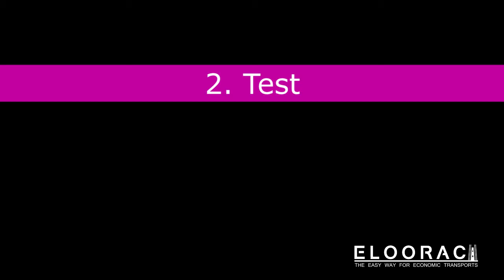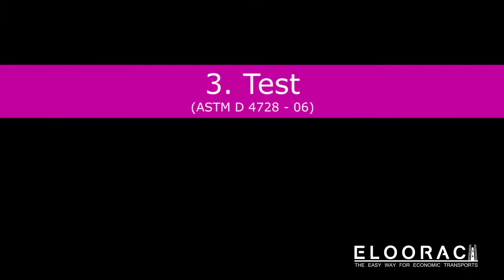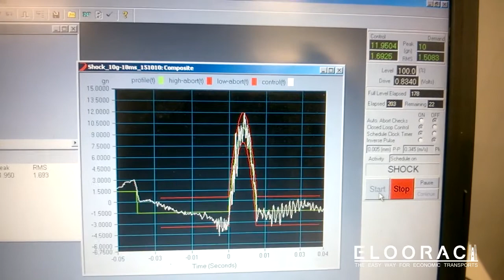ELOORAC Labortest, platzsparendes Glasstransport Gestell basierend auf Europaletten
Das Video zum großen Test der Eloorac Transportgestelle. Geprüft wurde das Eloorac Transportsystem vom VDZ Prüfinstitut in Dortmund/Germany.

Dort geht es um folgende Themen.

In den Videos von Eloorac geht es um verschiedene MEHRWEG Transport Systeme wie Transport Gestelle für Glas, Transportgestelle für Fenster, Rollen für paletten bzw. für Europaletten und Hebewerkzeuge um Paletten bzw. EPAL-Paletten mit dem Kran anheben zu können.

Eloorac Transportsysteme stehen für Flexibilität, Individualität sowie für Kosten- und Platz Einsparungen. Es geht also um Dinge die heute das eine oder andere Unternehmen immer wieder an seine Grenzen bringt.

Eloorac kann mit seinen Lösungen sicherlich nicht jedem aber dennoch vielen Betroffenen helfen. Zu unseren Kunden gehören Messebauer, Tischlereien, Glashändler und Hersteller, Fenster- und Haustürhersteller, Blech Verarbeiter, die Naturstein Industrie, Möbelhändler sowie Firmen aus vielen anderen Branchen. Selbst Museen, Restauratoren und Kunstgalerien setzten auf Eloorac Systeme.
Kurz gesagt: Jeder der ein plattes, flaches sowie großflächiges Produkt verschicken möchte, sollte dieses sinnvollerweise aufrecht transportieren und ist daher ein potentieller Kunde unserer Eloorac Transportsysteme.

Wurden bisher z.B. Einweggestelle eingesetzt, nutzt man heute die zerlegbaren Eloorac Transport Gestelle weil diese relativ einfachen und vor allem kostensparend zurück geführt werden können. Eine mehrmalige Nutzung ist somit kein Problem. Einzelne Eloorac Gestelle wurden schon X-mal wieder verwendet.

Neben den Gestellen gibt es dann noch die Eloowheel Transportrollen. Diese werden ohne Werkzeug, einfach an eine Palette gesteckt. Jede Rolle trägt 350 kg. Mit dem Eloowheel Rollensystem bedienen wir zusätzliche Branchen wie Bäckereien, die Gastronomie oder auch Verarbeiter von langen Produkten.

Wichtiges zum Eloorac:
- Das Eloorac System ist in Europa, China und den USA patentiert.
- Unsere Gestelle sind nach Normen geprüft. Umfangreiche Prüfunterlagen stehen zur Verfügung.
- Ein Ladungssicherungs-Zertifikat ist vorhanden (Polizei oder BAG Kontrollen).